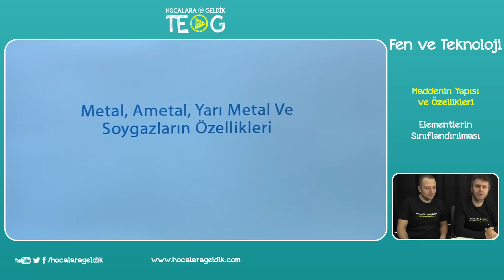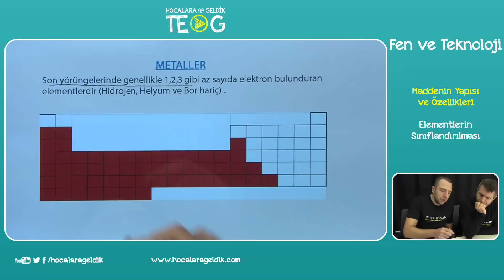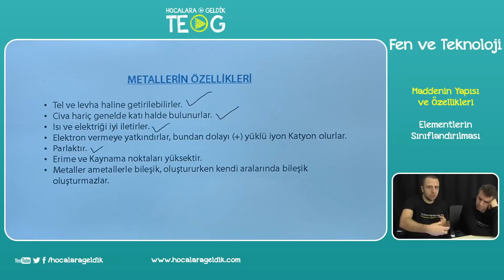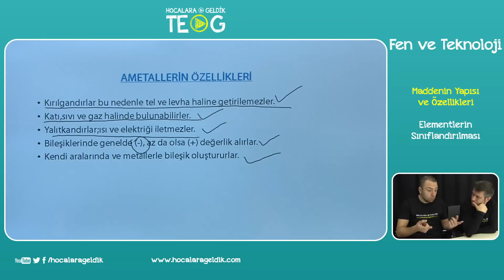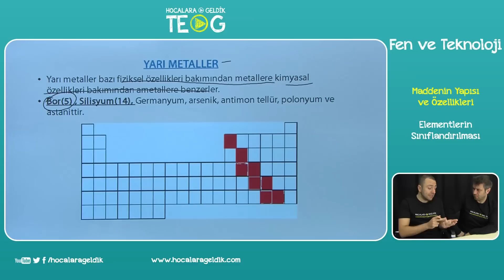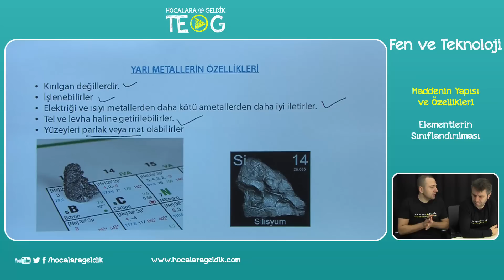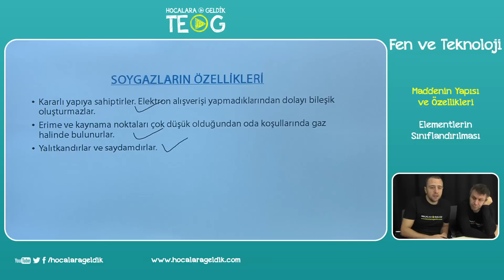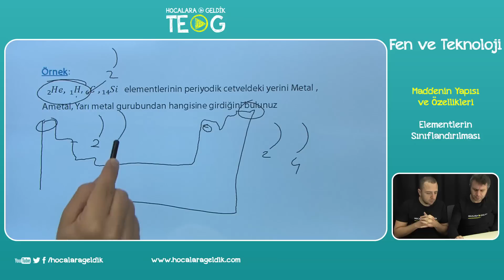Maddenin Yapısı ve Özellikleri - Elementlerin Sınıflandırılması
8.SINIF Fen ve Teknoloji